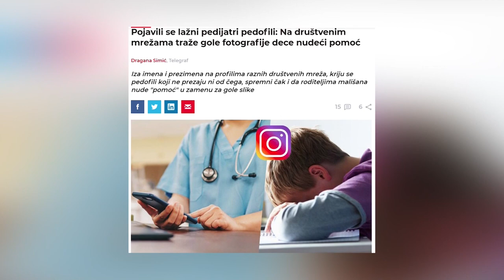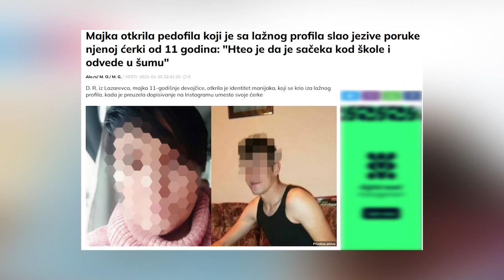Kako spreciti pe*ofile i koja kazna je najadekvatnija za njih? - DJS - (TV Happy 21.08.2021)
Gosti: Ilija Životić - Narodni poslanik i pripadnik Internacionalne policijske organizacije
Stevan Đokić - Savetnik za istrage, bezbednost i odbranu
Dr Snežana Anđelić - Psihoterapeut